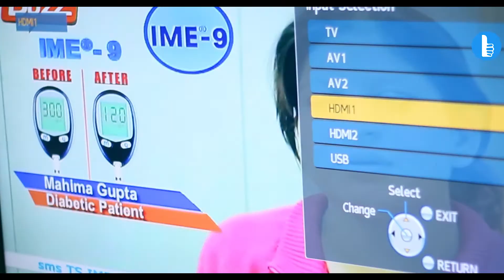Get your Entertainment Box Fixed | TV Repair | Bro4u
Looking out for a technician to repair your Television? Pass your worries to us.

Bro4u is your one-stop service store for the reliable and top-rated technicians. Stay home and hire the nearby service professionals for your TV and other Appliance repair work.

We cater to all kinds of home services from plumbing, mobile repair, laundry, house cleaning and more.